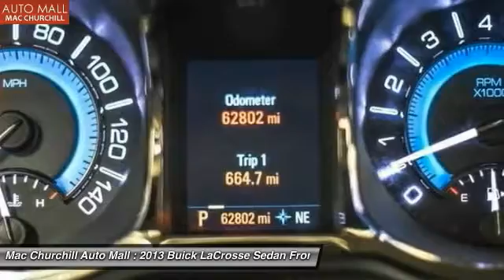2013 Buick LaCrosse Bedford, Ft. Worth TX, Grapevine TX, Dallas TX, Arlington TX B33592P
MAC CHURCHILL AUTOMall is pleased to be currently offering this 2013 Buick LaCrosse Leather with 62,801 miles. This 2013 Buick LaCrosse comes with a CARFAX Buyback Guarantee, which means you can buy with confidence. You've found the one you've been looking for. Your dream car. The look is unmistakably Buick, the smooth contours and cutting-edge technology of this Buick LaCrosse Leather will definitely turn heads. More information about the 2013 Buick LaCrosse: The 2013 Buick LaCrosse has both style and attitude, with a curvy, bold look and advanced interior design. Ride, handling and overall refinement are up to world-class standards. From behind the wheel, the LaCrosse stands on the same high ground in terms of features and the driving experience, as many luxury-brand cars, yet costs thousands less. Base models start at just about $30,000, but higher end models, fully loaded with tech features can rise above the $40,000 mark. Strengths of this model include Attractive styling, powerful V6 engine available, attractive, well-designed interior, upscale ride and refinement, and good value